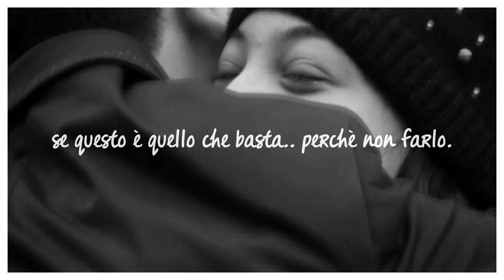Carmine Buschini - Esseri Umani